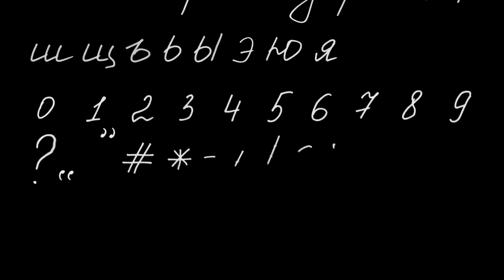Russian Chalk Alphabet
CC2020 and Up
no pluginsРусский Алфавит (кириллица) Мел

требуется Афер Эффект 2020 или выше